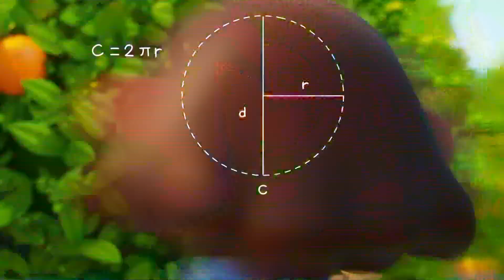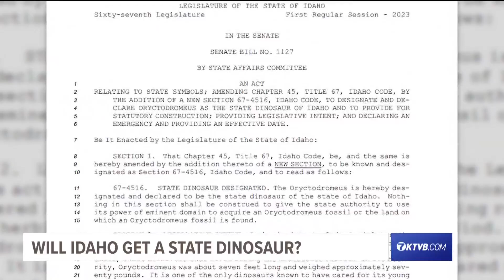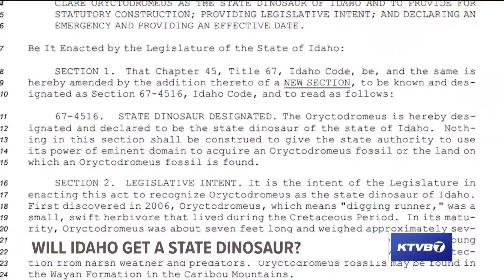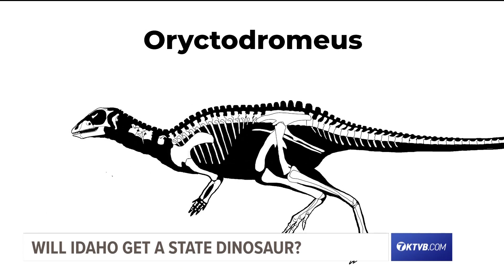Viewpoint: The 2023 Idaho legislative session so far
Lawmakers still have big issues of education, the economy and property tax relief to tackle